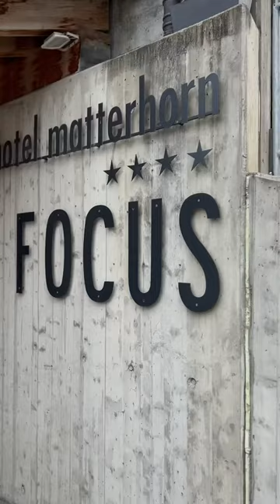How to Spend a Day in Zermatt (on a budget) - 2023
Zermatt can run you a pretty penny but here’s how we spent a day on a semi-Bougie budget after all the ski/snowboarding.